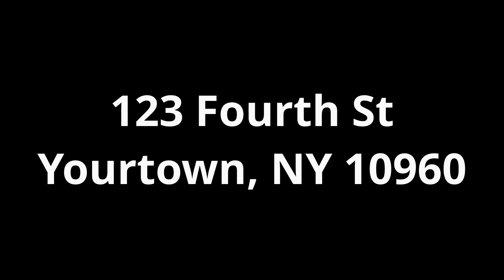Home Tour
Nyack Aerial Photography offers FPV home tours to real estate customers. Get exposure by letting the world see your listing. Find our more at Nyackap.com